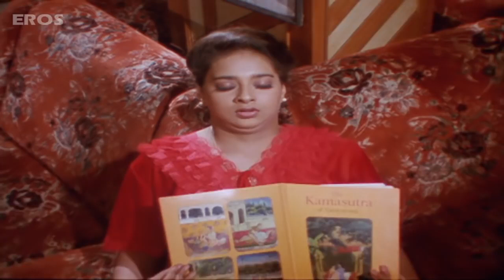Girl wants to love herself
Radhika Apte's best scene

Check out this scene from a bollywood movie.